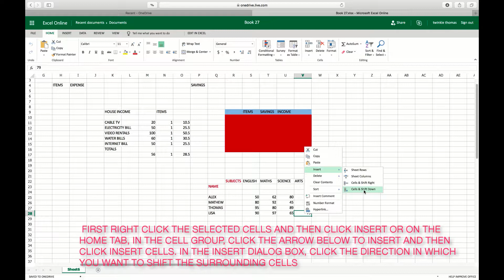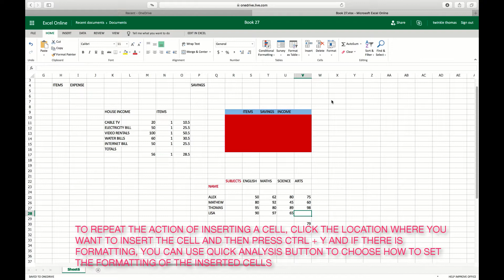HOW TO INSERT BLANK CELLS IN EXCEL ONLINE ONEDRIVE